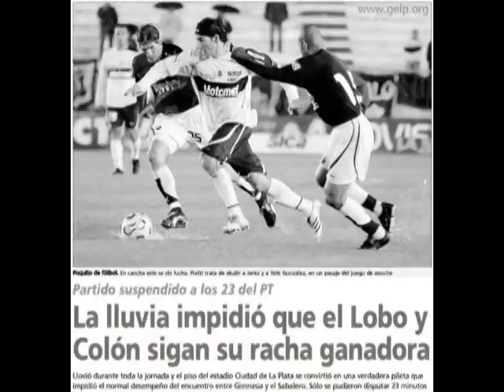2007-09-12 - Gimnasia y Esgrima La Plata vs Colón - Paso a Paso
FUTBOL ARGENTINO
Apertura 2007
Gimnasia y Esgrima La Plata vs Colón
Partido suspendido por la lluvia. El encuentro se continuó el 12 de octubre del 2007.